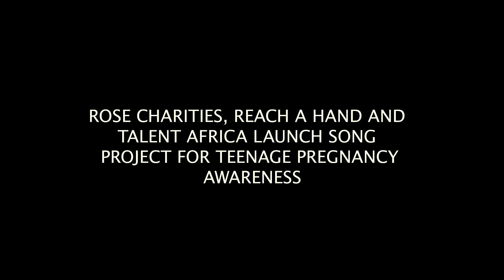TAG Studios - TEKAWO ENJAWULO (Studio Session)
Rose Charities, Reach A Hand Uganda, and TAG Studios under Talent Africa Group have
collaborated on a musical project dubbed “TEKAWO ENJAWULO”. The music project
funded by Rose Charities is dedicated to raising awareness about Sexual and gender-based
Violence(SGBV) and its effects on young Ugandan girls. The project also offers
actions girls can take when they experience SGBV.
The music project features Spice Diana, Jackie Chandiru, Shine Omukiga, Triggah and
Pearl of Africa Star Search winner, Sandra Nansambu. "TEKAWO ENJAWULO" calls for a
change in the behaviors of our society calling upon everyone to be responsible for the
change that is needed. The song highlights the main issues faced by Ugandan girls
including early marriage, teenage pregnancy, sexual advances from older men, abuse
of powers by teachers at school, and pressure from boys to have sex. The lyrics that are
in languages from different regions in Uganda depict these societal evils and showcase
some of the pain they’ve caused to girls.
As a country with a young population, “TEKAWO ENJAWULO” is a call for general
involvement and immediate action is taken to protect the girl child for a better
tomorrow.
Project: Tekawo Enjawulo
Artists : Shine Omukiga, Spice Diana, Triggah, Nansambu Sandra and Jackie Chandiru
Written by Jackie Chandiru, Allan Watikha, Bruce Dickson, and Kizito Tony.
Produced by Melanin Boy
Mixed and Mastered by Samuel Lamara
Studio: TAG Studios